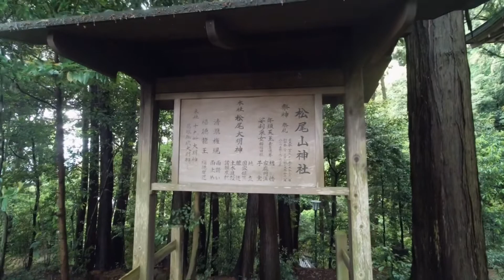【ノー編集】異世界へ、歴史やパワーを感じる奈良・大和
奈良県大和郡山市にあります松尾山神社へ松尾寺からほぼほぼノーカットで歩いていく様子です♪
異世界？と思うような雰囲気でパワーをすごく感じます♪